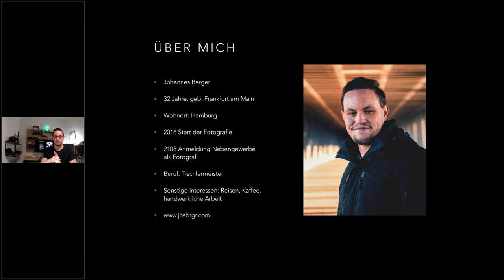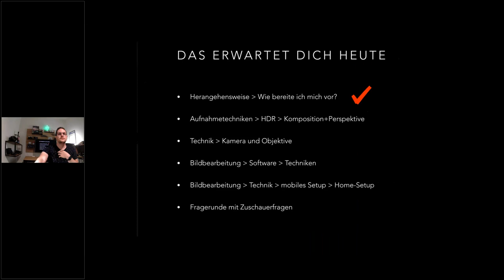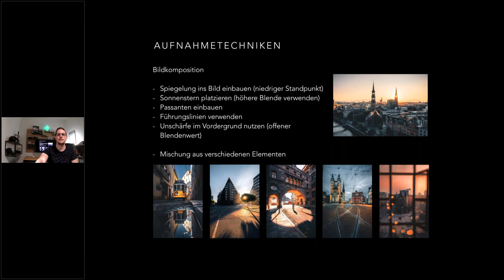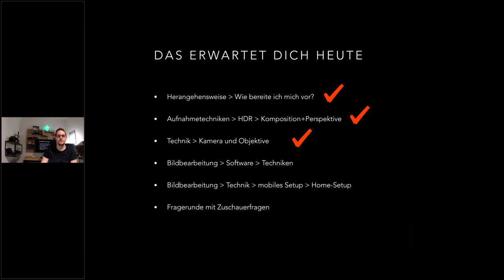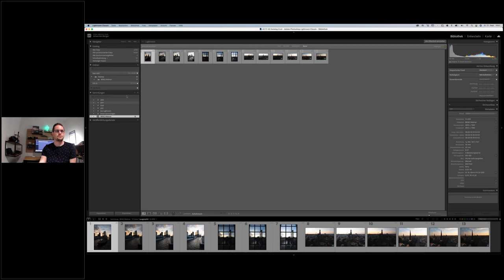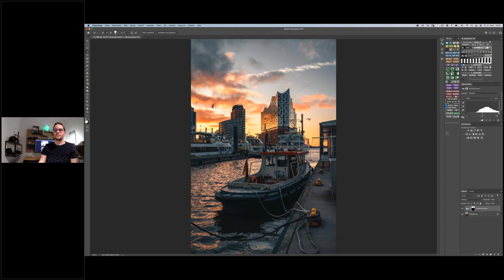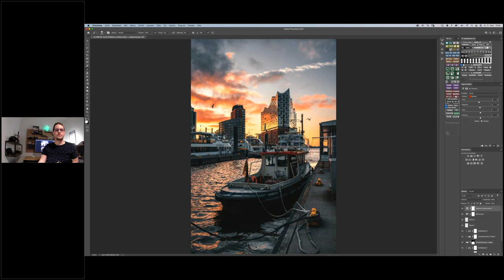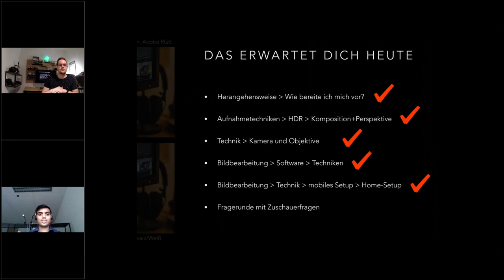BenQ Webinar: Von der Idee bis zum fertigen Bild- Cityscape Photography mit Johannes Berger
TOPIC & AGENDA
Das kostenlose BenQ Webinar bringt euch die Architektur- und Streetfotografie näher. Profifotograf Johannes Berger zeigt euch wie er diese Art der Fotografie interpretiert und wie er Ausrüstung, Komposition und Perspektive nutzt umso atemberaubende Stadtansichten und feinste Architekturdetails festzuhalten.

Der Fokus des 60-minütigen Webinars ist die Street- und Architekturfotografie. Johannes Berger zeigt euch den gesamten Prozess von der Suche nach Inspiration über das Location Scouting und der Bildbearbeitung bis hin zum finalen Bild. Dabei spricht der Profi über die Auswahl der Motive, die idealen Wetter- und Lichtverhältnisse und die HDR Aufnahme. Außerdem gibt Johannes Berger einen ausführlichen Einblick in sein Kamera- und Bürosetup und zeigt euch praxisnah die Bildbearbeitung mit Hilfe eines BenQ Monitors der SW-Serie.
Im Q&A kannst du im Anschluss deine Fragen an den Experten richten.

Über den Experten
Johannes Berger konnte seine Leidenschaft zum Beruf machen. Der Fotograf hat sich Kamera- und Bildbearbeitungstechniken autodidaktisch beigebracht und spezialisiert sich hauptsächlich auf die Architektur-, Interieur-, Reise-, Street- und Produktfotografie. Der gebürtige Frankfurter und Wahlhamburger ist mit seinem mobilen Bürosetup weltweit aktiv um die besten Locations zu entdecken und abzulichten und gibt sein Wissen auch mit Coaching-Sessions für Fotografie und Bildbearbeitung weiter.